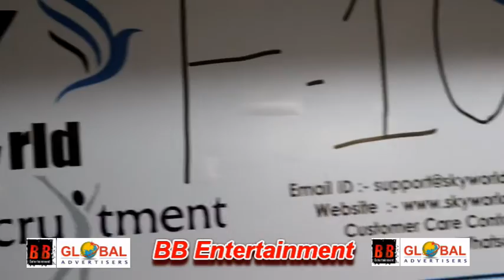Sky World Recuritment